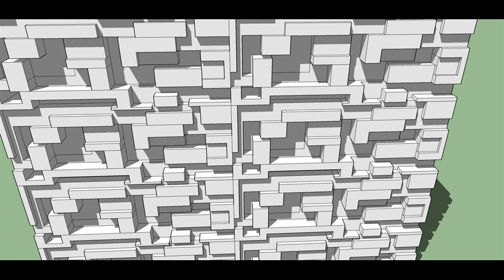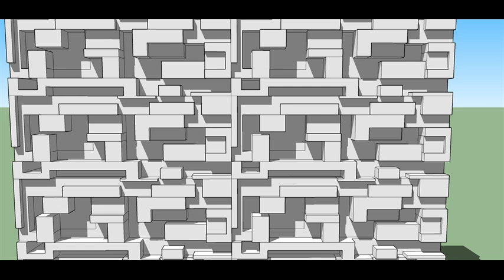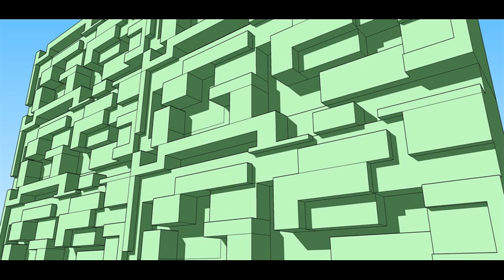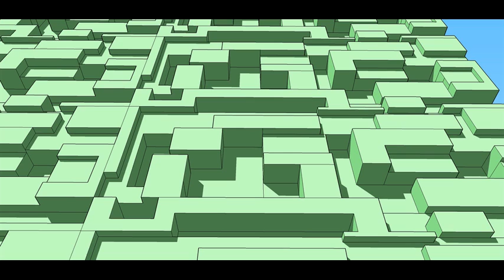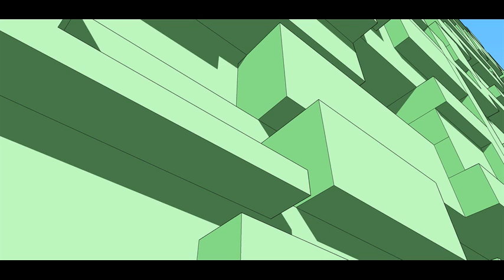16,16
1. Choose two numbers between 1 and 60.

2. Put your two numbers in the comments.
(for example: 35,38)

3. Either continue listening or find your numbers by doing a search for "Billy McBride Entertainer 35,38" in the YouTube search box.

4. After you have found the new video with the numbers you chose, see in the comments if you are the 10th, 20th, 30th...etc...any multiple of ten.  And, if you are the the one who falls in that spot in the comments with a set of two new numbers, you WIN!!!  (I will recognize you, and you will get bragging rights for now, or maybe I will find a way to give out prizes in the future).